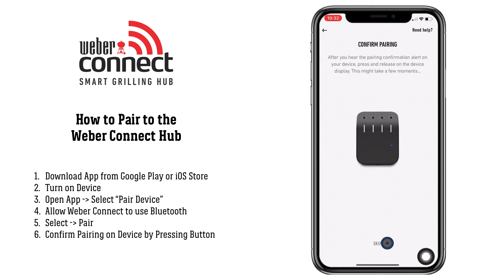Weber Connect: How to Pair to the Weber Connect Hub